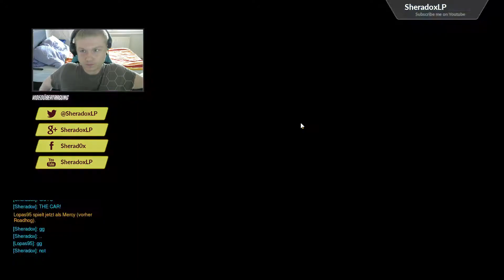Nice Aktion - Let's Play Overwatch #006